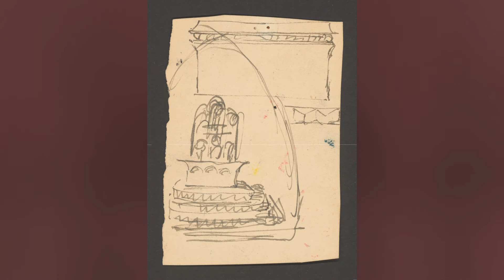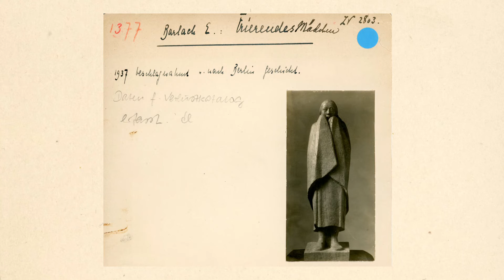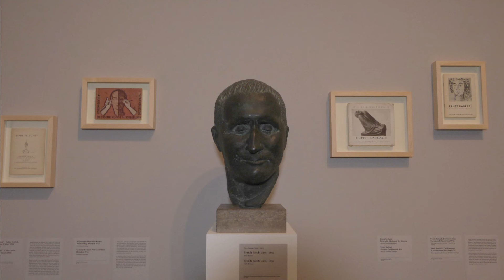Ernst Barlach zum 150. Geburtstag │ Rundgang durch die Ausstellung mit Kuratorin Astrid Nielsen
Ernst Barlach (1870–1938) besitzt zweifelsfrei eine Popularität wie kaum ein zweiter Künstler des 20. Jahrhunderts in Deutschland. Seine Bedeutung als Bildhauer verdankt er dabei vor allem seinen Holzskulpturen. Gleichzeitig war der Vielfachbegabte aber auch in anderen Medien tätig: Barlach war Zeichner, Grafiker, Autor zahlreicher Dramen und Prosawerke und ein ausdrucksstarker Briefschreiber.